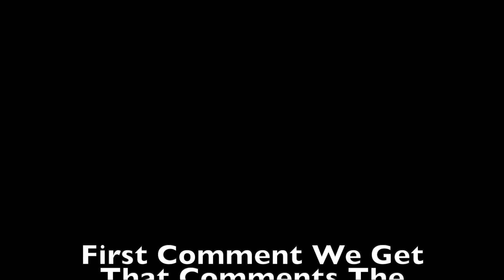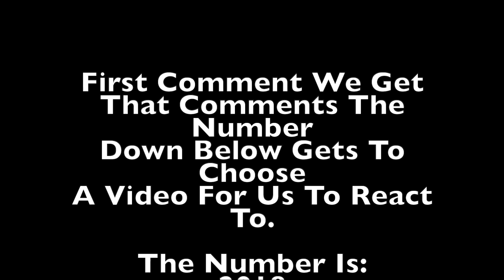[MIX & MAX] 'Break My Heart Myself' covered by ITZY YEJI & RYUJIN (예지 & 류진) (4K) REACTION!!!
What did we think? How did we react while watching and listening to the video? Watch the video to see our reactions. Let us know what you thought in the comments below.

J2RMerch.com

32789 Eiland Blvd #72
USA